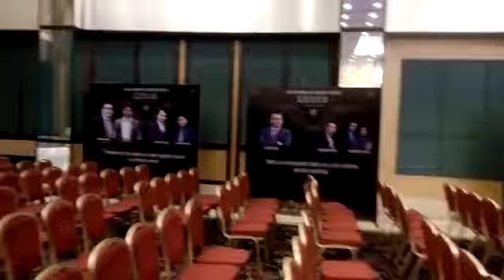LED Wall in conference at Redfox Hotel Bhiwadi on Rent 9891478560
red fox by lemon tree bhiwadi
red fox hotel - a lemon tree hotel, bhiwadi, rajasthan
red fox bhiwadi menu
red fox resort bhiwadi
red fox hotel bhiwadi menu
cheap hotels in bhiwadi rajasthan
best hotels in bhiwadi
hotels in bhiwadi the swagat palace bhiwadi rajasthan
red fox hotel bhiwadi bhiwadi, rajasthan
guest house in bhiwadi
oyo rooms bhiwadi
hotels in bhiwadi alwar